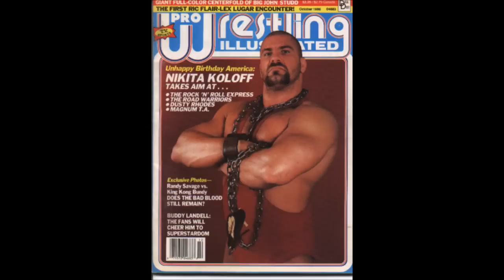Annual Sons of Thunder Men's Crusade with Nikita Koloff